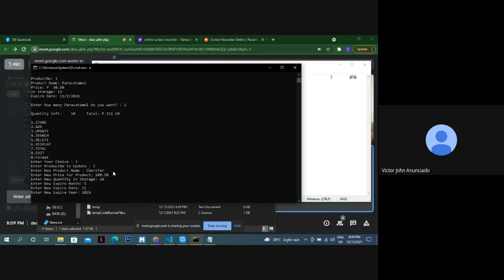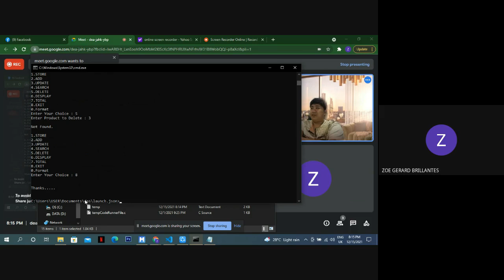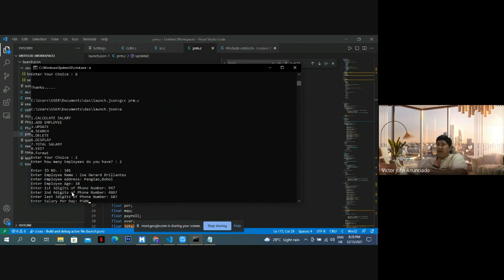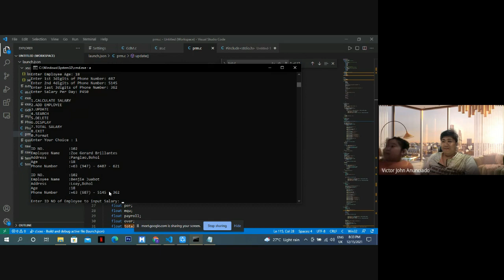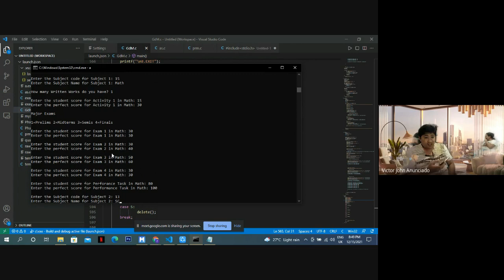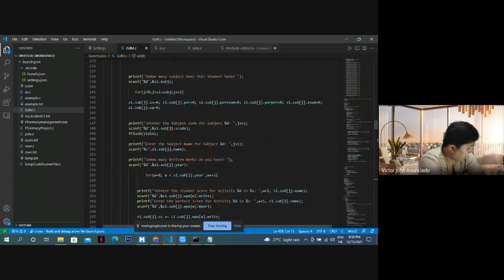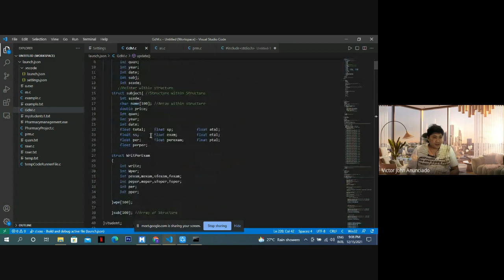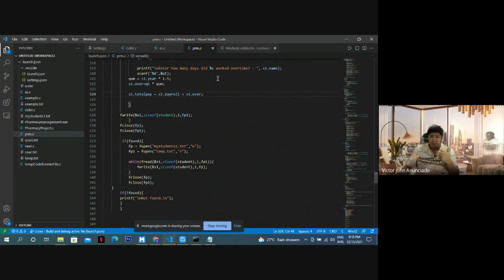Programming Logic & Design Final Project Defense 1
Programming Logic & Design Final Project Defense